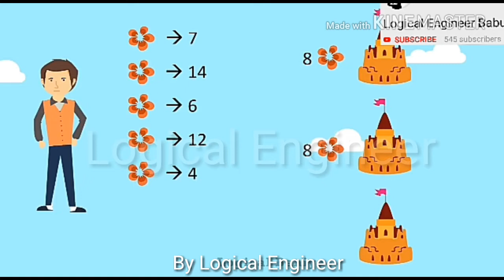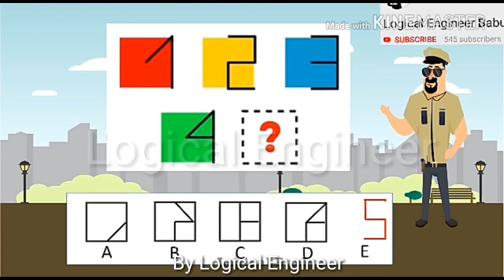Kushal Paheliyan ! Part 20 - मजेदार जासूसी पहेलियां कुशल पहेलिया ? रिया पहेलियां ? Rapid mind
Kushal Paheliyan ? MAHUL Paheliyan ? Riya Paheliyan ? Riddle Puzzles in Hindi ? Ripped mind Puzzle Detective Puzzles ? Solve Math Puzzles